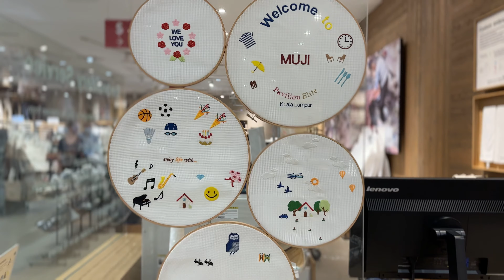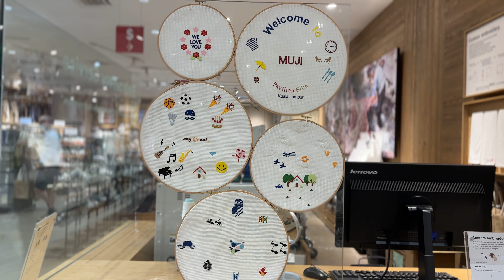🇲🇾 Store Walk: Which store I'll visit in Pavilion KL? 1st correct guesser before 2:38 gets a 🎁!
MCQ. Which of the shops in Pavilion KL will I enter to video?
A. COTTON ON
B. COS
C. DIOR
D. JD
E. MUJI
F. None of the Above

ADDRESS:
168, Jln Bukit Bintang, Bukit Bintang, 55100 Kuala Lumpur, Wilayah Persekutuan Kuala Lumpur, Malaysia

ABOUT THIS PLACE:
Pavilion Kuala Lumpur is a major shopping centre in Kuala Lumpur. It is served by Bukit Bintang MRT (SBK18A) station.

WHY I WAS HERE:
I had previously recorded and posted a video walkthrough of this international brand's store in Singapore, and wanted to do the same here in Kuala Lumpur. (This is also a hint.)

DATE & TIME:
Shot: Thu, 29 September, 2022, 9:32 pm